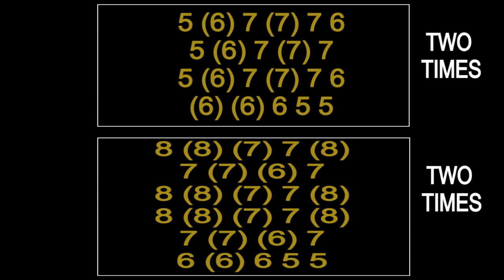CHARIOTS OF FIRE HARMONICA ( CHROMATIC ), ARMÓNICA CROMÁTICA, GAITA DE BOCA, MUNDHARMONIKA